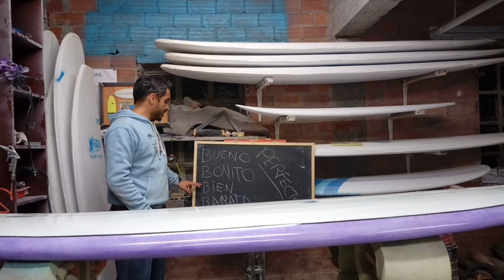Bueno bonito barato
Es posible tenerlo todo?
Bueno, bonito, bien, barato y que esten perfectas las tablas en todos los sentidos.
Para mi lo mas importante es que sea buenas en calidad de materiales y buenas para surfear.
Bonitas y perfectas no son las MX